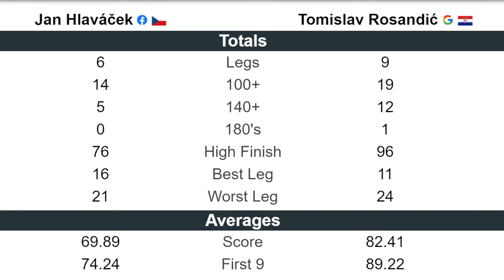FINÁLE - Jan Hlaváček VS Tomislav Rosandić - Slovensko-Český Online Turnaj 2022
- FINÁLE -
Slovensko-Český Online Turnaj 2022
Jan Hlaváček 🇨🇿 VS Tomislav Rosandić 🇸🇰
501 DOUBLE OUT
First to 9 LEGS
Bavíme sa šípkami  🎯
🤝 Partneri podujatia:
💰 Realizované s finančnou podporou Nitrianskeho samosprávneho kraja 💰